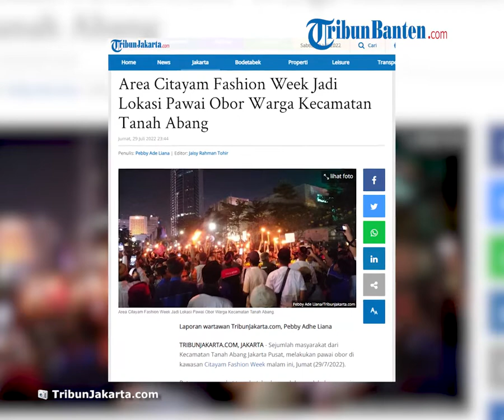Sambut Malam Tahun Baru Islam 2022, Jalanan di Citayam Fashion Week Jadi Lokasi Pawai Obor Warga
TRIBUN-VIDEO.COM, JAKARTA - Sejumlah masyarakat dari Kecamatan Tanah Abang Jakarta Pusat, melakukan pawai obor di kawasan Citayam Fashion Week malam ini, Jumat (29/7/2022).

Ratusan masyarakat tersebut, berkumpul dan melakukan pawai sambil membawa obor untuk menyambut Tahun Baru Islam 1 Muharam 1444 Hijriah.

Menurut pantauan di lokasi, area Jalan Tanjung Karang, Dukuh Atas, Jakarta Pusat yang sebelumnya jadi lokasi Citayam Fashion Week tampak dipenuhi dan dijaga oleh para personel gabungan dari Polisi, Satpol PP, dan Dinas Perhubungan DKI Jakarta pukul 20.50 WIB.